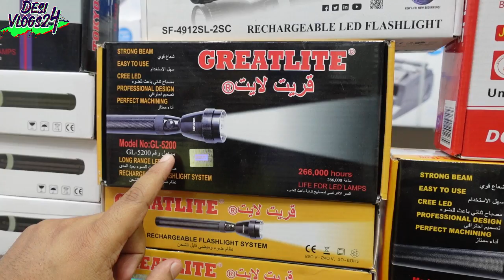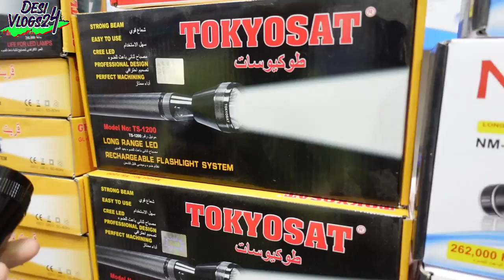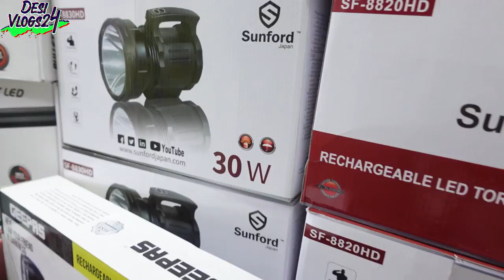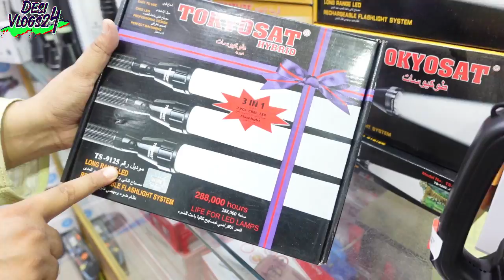বিখ্যাত হোসেন সাপুড়ে যে লাইট দিয়ে সাপ ধরে দেখুন/ Rechargeable torch Light Price In Bangladesh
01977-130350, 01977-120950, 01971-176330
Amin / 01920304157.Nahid